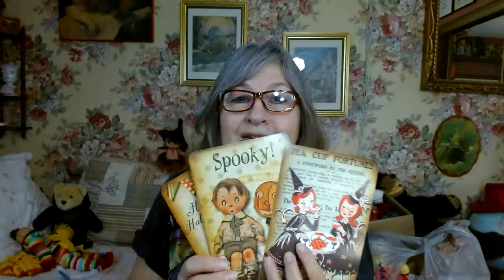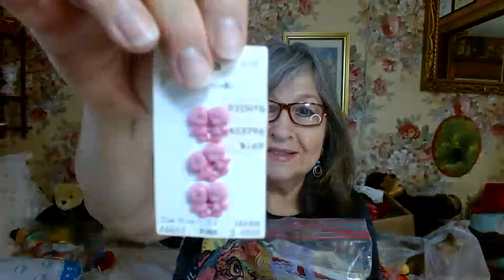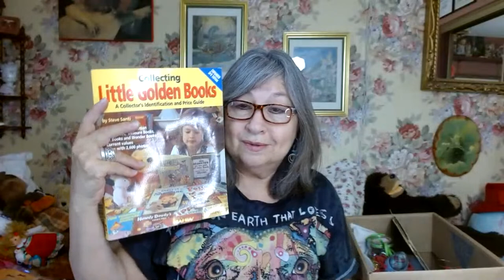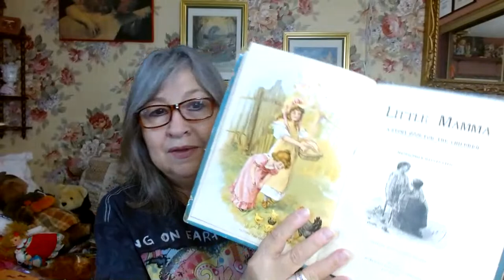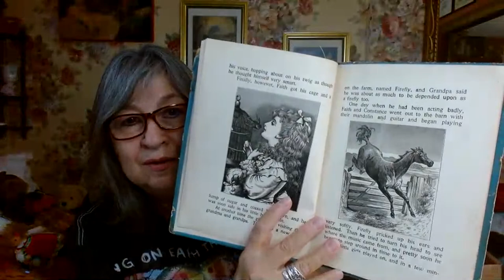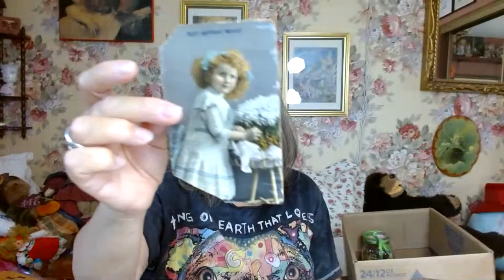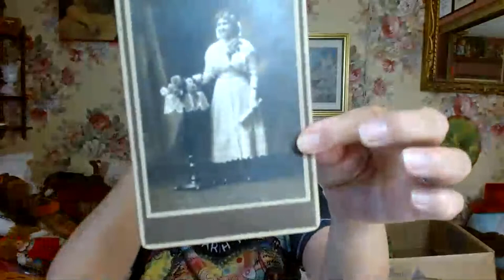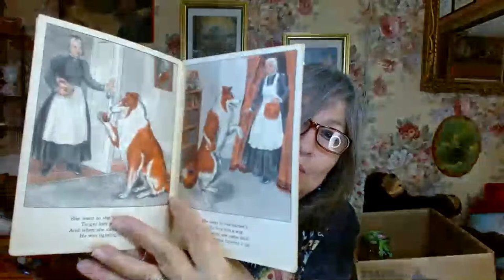Antique Mall Haul and Unboxing